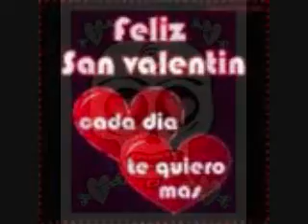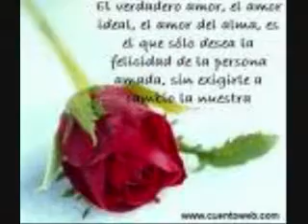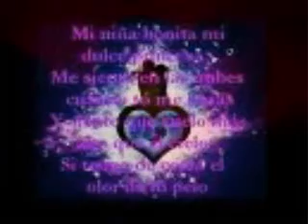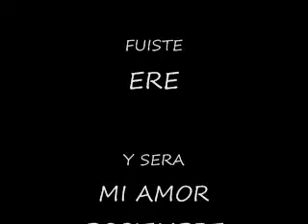SAN VALENTI para mi amor imposible the baby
te de seo          da ama re posiempre